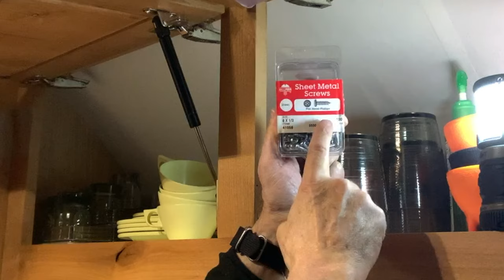How To Install Gas Strut Cabinet Supports - DIY RV Upgrade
How To Install Gas Strut Cabinet Supports - DIY RV Upgrade for Camp Liberty

In this video I am installing gas cabinet lid support struts in our off-grid custom built sheep camp, Camp Liberty. DIY gas cabinet lid support struts are an easy and inexpensive upgrade that really make the upper cabinets more user friendly. Gas struts are an excellent DIY project!

GAS STRUTS
GAS STRUT MOUNTS

Home base for Camp Liberty is Mountain View Ranch located in beautiful Southern Oregon. Camp Liberty is not your regular travel trailer or RV camper! This is our second sheep camp. Camp Liberty always gets strange looks while on the road. We get many inquiries for a camp tour whenever we pull into a camp site or pull in to fuel up Big Red, our Ford F-350 tow vehicle.

Camp Liberty is an ultra-comfortable and completely self-contained four-season modern travel trailer modeled after the old nomadic sheep camps or range camps that were used in the sheep, cattle ranching and agriculture industries. These camps are roomy, rugged and super comfortable. While built to withstand the rigors of off-road travel in a rugged ranching environment, they are equally comfortable out on the open road.

These camps are hand-built by Peak Mountain Camps located in Spring City, Utah. The camps are fully self-contained with true four-season off-grid capabilities to keep you comfortable under all conditions. Full four-season comfort includes robust insulation, a forced air propane fired gas furnace, a wood burning stove to keep you warm when it gets cold and an air conditioner to keep you cool when the temperature soars. Lighting includes AC/DC LED and a propane gas lamp. Off-grid power is provided by a set of solar panels connected to a solar charge controller and a deep-cycle battery bank. Systems redundancy keep these camps operational and comfortable in harsh environments. This is the ideal travel trailer for both open highways and off-road adventures.

If you are interested in a camp like Camp Liberty, the awesome guys at Peak Range Camps located in the beautiful mountains of Utah will make you a customized range camp that you will treasure for generations! Call and ask for Weston Wheeler, he built Camp Liberty.

15850 North Hwy 89
Spring City, Utah 84662

CAMP LIBERTY SPECS
Sleeps 4-6
42-gallon Fresh Water Tank
35-gallon Grey Water Tank
35-gallon Black Water Tank
Enclosed heated holding tanks
6-Gal On-Demand Water Heater
20,000 BTU Forced Air Furnace
7 cu.ft. Refrigerator/Freeze
4x80-90watt Solar Panel with Solar Controller
4 Deep Cycle Batteries
2 x 30lb Propane Tanks
Gross Axle Weight Rating (GAWR) 10,500lbs
Gross Trailer Weight (GTW) 7600lbs
Dry weight 7200lbs
Tongue Weight 740lbs
Length 25'
Width 92"
Height 9' 5"
Interior Length 19' 8 ½"
Interior Width 88"
Interior Height 80 ¼" 15"
Load D Rated Tires
Frame Ground Clearance 20"